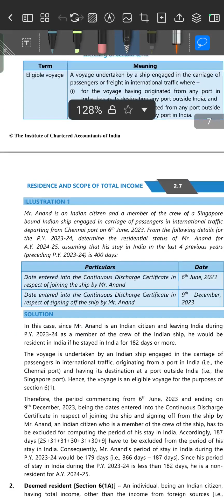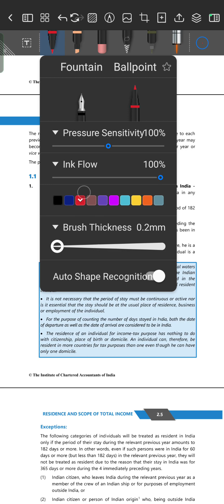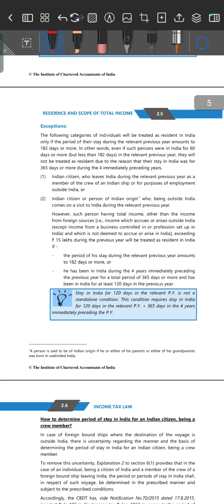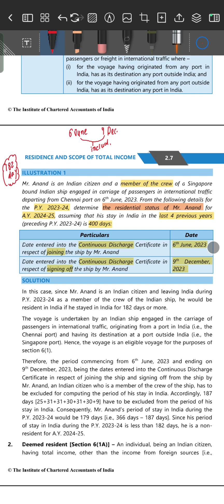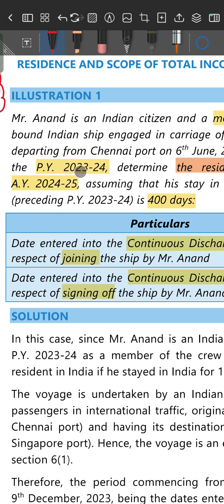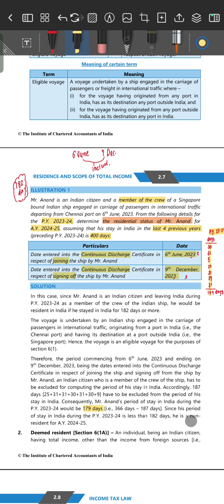CA Inter Income Tax Residence & Scope Of Total Income ICAI Module Illustration 1 New Scheme 2024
Playlist Link :-